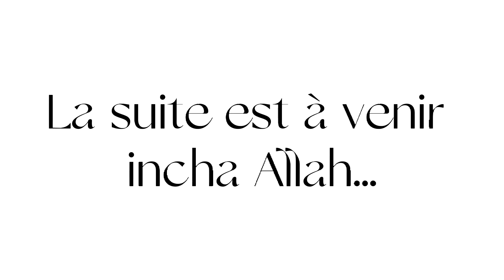Jeu-concours S.E.A.C 1443-2022 : 1ère intervention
Il était une fois un petit garçon, gentil et mignon comme tout, qui fit un rêve à faire rêver… Mais très rapidement ce beau rêve se transforma en cauchemar qui dévoila une grande réalité...

Première intervention d'une série de 4 interventions sur le thème :
"Le croyant fort d'une lumière qui jaillit de sa foi..." par une explication succincte de la Sourah Youssouf.

Dans un monde plus hostile, car ignorant de la foi saine, le croyant lui, s'en nourrit, se renforce, évolue, au regard des épreuves qu'il porte, endure patiemment et en ressort plus confiant.